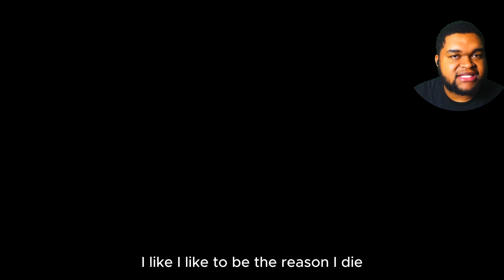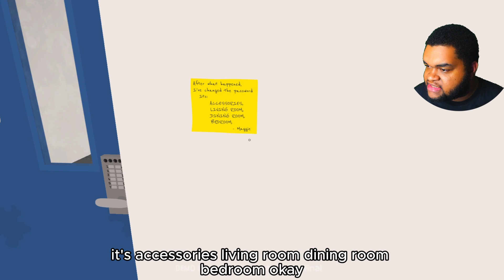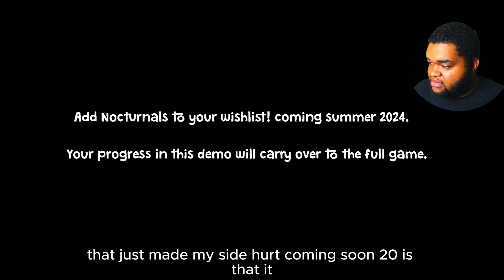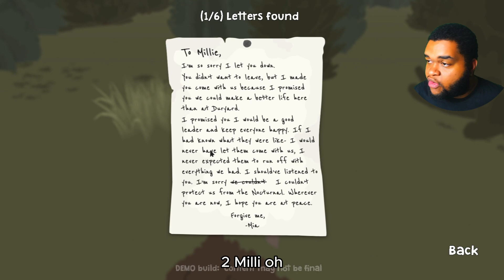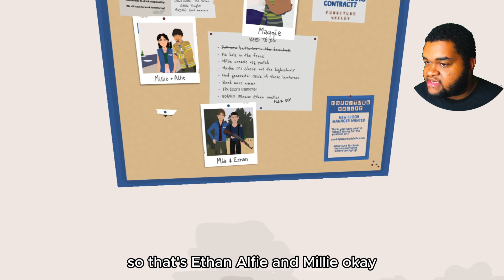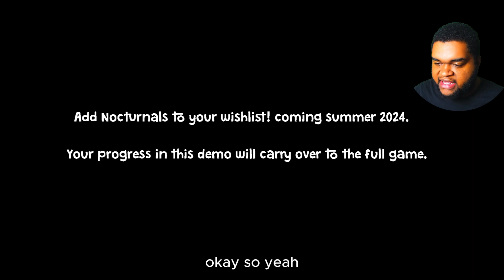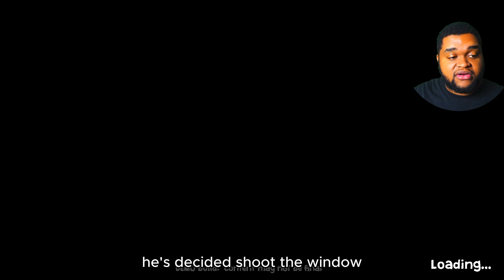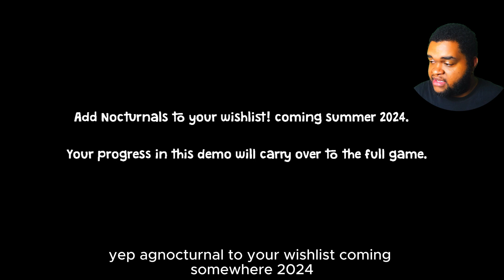The Nocturnals Game Deaths Are Insane (WALKTHROUGH)